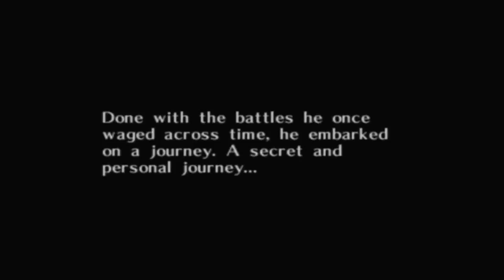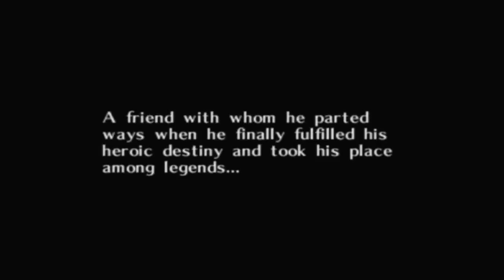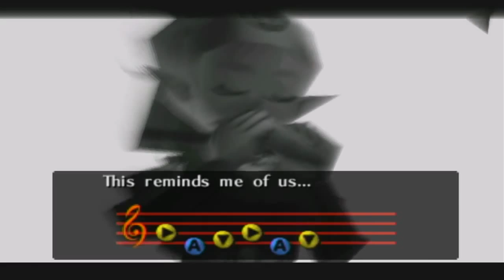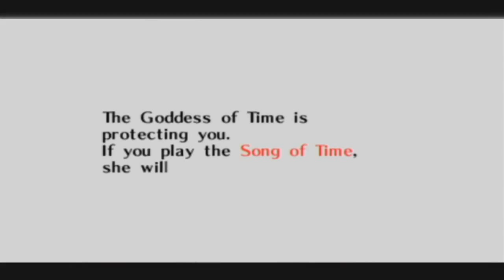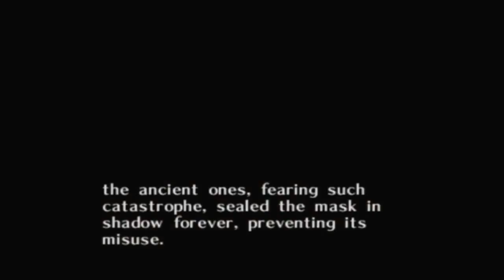The Legend of Zelda: Majora's Mask - Part 1 - Dawn of the First Day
Hey Everyone! Welcome to my next Zelda LP, The Legend of Zelda Majora's Mask. We start the story in this episode as we are traveling in the Lost Woods only to be fatefully turned into a deku scrub by the Skull Kid. We then come across a known face who will help restore our previous form in exchange for getting Majora's Mask which is possessing Skull Kid to bring the moon down in three days. Let the adventure begin!